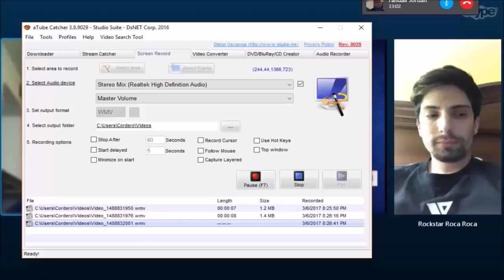YCS CHAMPION COREY ROCA INTERVIEW HIS SIDE OF THE STORY!